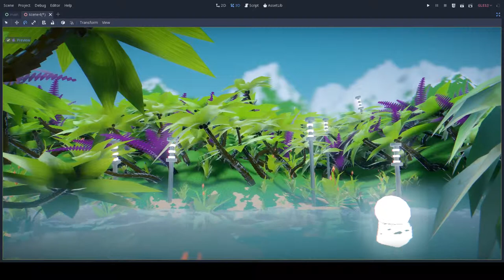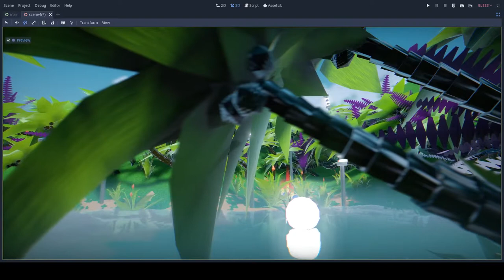Efate - slow dolly - water shader (of terrain shader)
GodotEngine 3.1
Shader Language

P1X is a Free & Open Source Software Game Development Studio